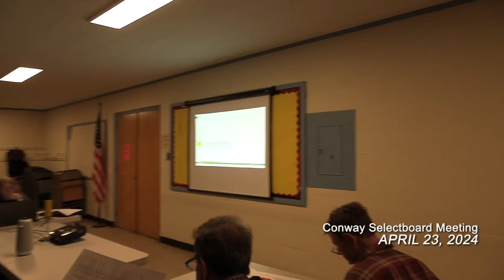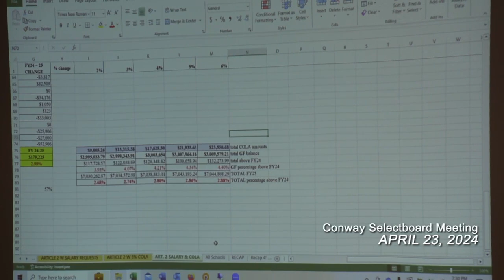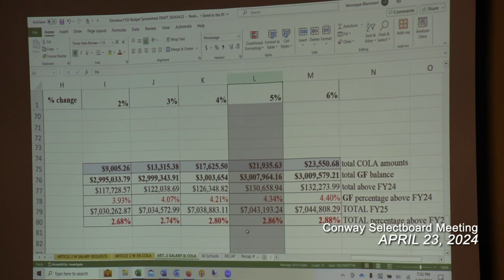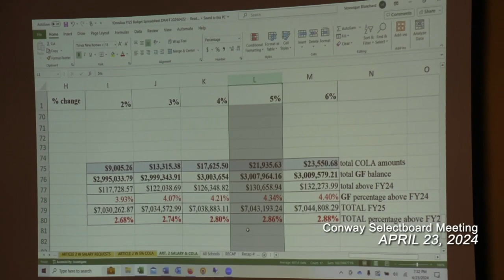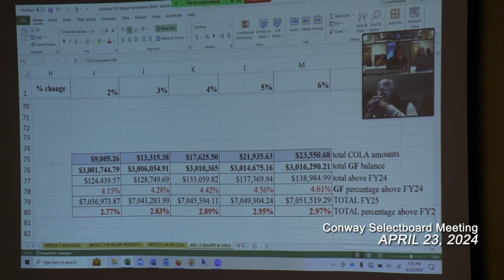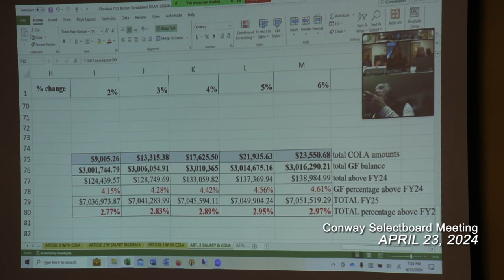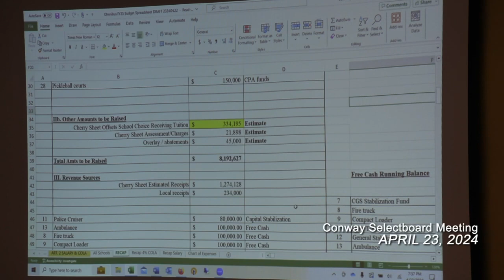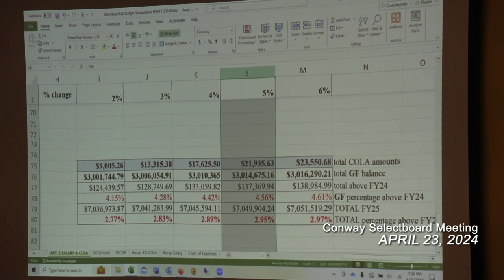Conway Selectboard - April 23, 2024